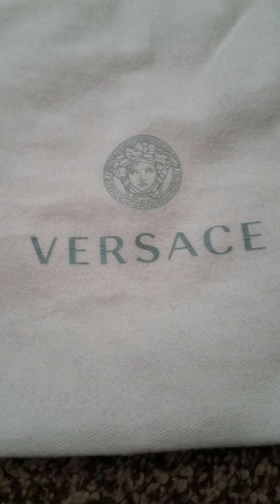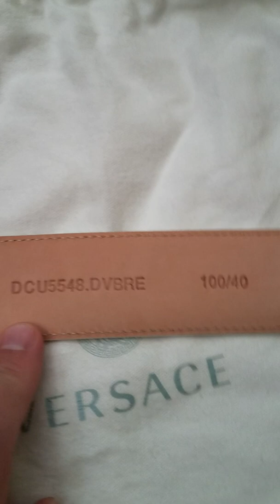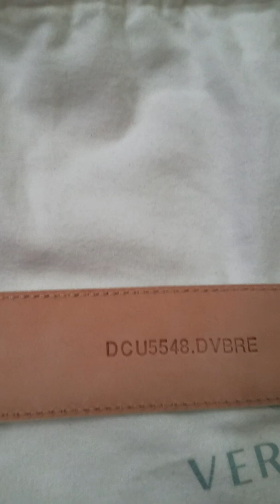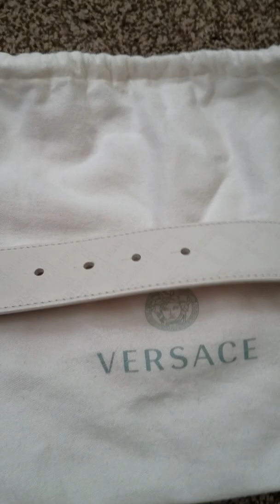Men's Versace Greek Key Belt Review